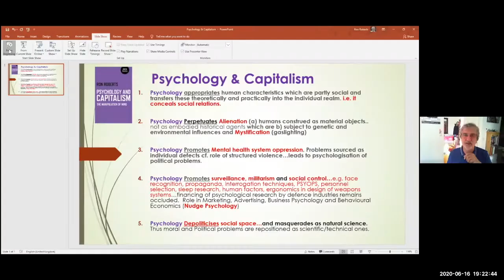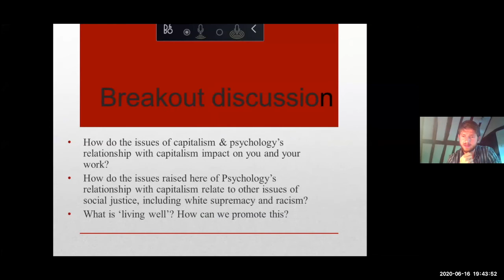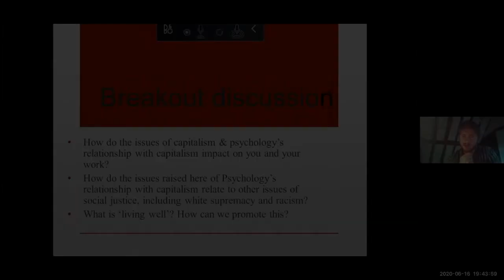London PSC Presents: Ron Roberts on Psychology, Capitalism and the future